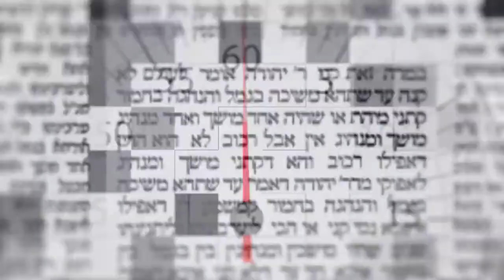דקה מתוקה על מסכת שבת דף צ